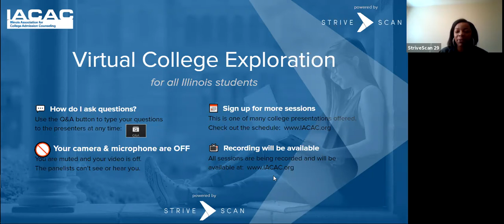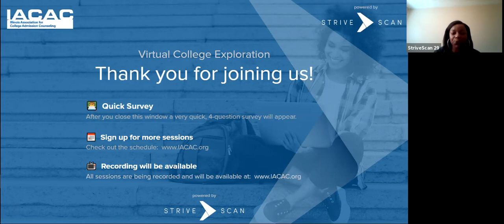DePauw University - IACAC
Join admission counselors from DePauw University for a discussion on the fall application process, academic majors, test-optional admissions, and all other things DePauw-related. Go Tigers!